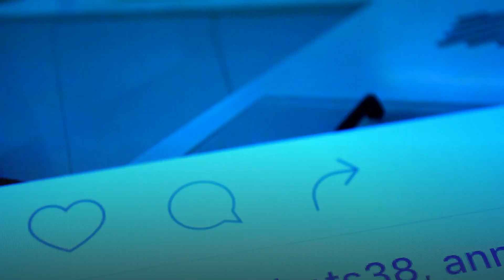Top 10 Unique Animals You Won't Believe Exists | Most Rare Creatures | WILDLIFEx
Most Rare Creatures 10 Unique Animals You Won't Believe Exists |

About  WILDLIFEx :
Welcome to WILDLIFEx Youtube Channel

All About Animals! Get Documentaries in High Definition (HD) and in Full length! Watch National Geographic Documentaries, BBC earth, etc on our channel!

Enjoy clips and exclusives from your favorite and international Discovery Channel programs

WILDLIFEx is a place for all things animals and for animal loverssalike. Take a journey through the animal kingdom with us and discover things you never knew before, or rediscover your favorite animals!